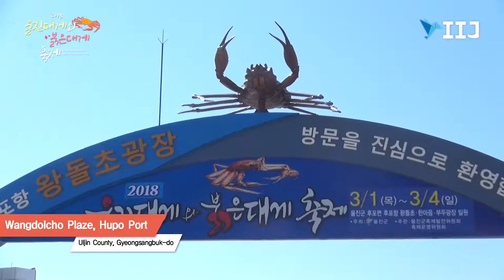2018 Uljin Snow Crab and Red Snow Crab Festival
[International I Journal = Uljin Yeoungbong, Reporter Lee Soonho] The '2018 Uljin Snow Crab and Red Snow Crab Festival", a representative food festival in Uljin County, Gyeongsangbuk-do which is the "Ecology & Cultural Tourism City" was held for 4 days in Hupo Port, attracting a total of 380,000 visitors.

Springtime picnickers from every corner of the country and the residents enjoyed this 4 day long representative festival of Uljin in Hupo Port with each other due to the fragrance of new spring and tasteful excitement granted by Uljin snow crabs and red snow crabs.

This festival began at 8:30am on August 1 with the opening of 'Uljin Snow Crab Big Catch Haewon Gut Dance Party', praying for snow crab bit catch and peace for the village at the Uljin Snow Crab Park in Geoil-ri, Pyeonghae-eup, the 'Originating Village of Uljin Snow Crab'.

The Wolsongkeunjul & Ulleung.Dokdosutosa Street Parade which began at around 2pm on the next day at the entrance of Hupo Marina Port was the best part of Daedong Play where about 600 people attended from Pyeonghae-eup Wolsong-ri residents which are the legendary towns of Wolseongkeunjul, Hupo-myeon residents, Hupo High School students, officials, and KEPCO Uljin Nuclear Power Division.

Also, it is said that the 'Wolsong Big Rope Pulling Demonstration' held at the Wangdolcho Place, the main stage, showed the essence of Daedong Play as all the tourists and parade participants joined it.

At the subsequent 'Snow Crab Dance Flash Mob', a festival opening performance program, about 400 people from all levels of Uljin Society from youths to longevity gymnastics and jouveniles gathered to give full play to the discrimination of the festival while uplifting the fever of the festival with their vigorous dance routine and rhythm.

It is said that the Snow Crab Flash Mob has become a killer content of the festival while the festival development committee has greatly expanded the width of its participation for 3 years since it was created in 2016,

Especially, the 'Children and Juvenile Snow Crab Dance Contest' which applied the Snow Crab Flash Mob and which was tried for the first time in this year as a killer content of the festival excited people who visited the festival with more participation and enthusiasm than expected.

The 'Jinju Sotdaejaengi Dance Play' held at the Wangdolcho Plaza in the afternoon on the 3rd of the festival showed the essence of traditional performances such as Single Tightrope Walking and Double Tightrope Walking to sweep tourists and residents in the festival.

In addition, the first two-day night performance for the first time in this year made an opportunity to expand the festival's outline, and the fireworks on the ship held at Silk Sea Hupo Port at 8pm on the 3rd day gave unforgettable memories to the tourists visiting the festival.

The 'Daedong Play Hanmadang' which was held in the afternoon on the 4th day of the festival at the Wangdolcho Plaze, the main stage of the festival, is said to have conveyed the great unity and integrity through a festival as all the booths participating in the festival food program operation gathered such foods reflecting the characteristics of the festival as Uljin Snow Crab and Red Snow Crab dishes, Uljin Show Crab Bread and Snow Crab Crocket, fresh sashimi being produced at Hupo Port like flounder, yellow tale, and flat fish, local specialties displayed by farmers like Uljin Local Food, and special foods of the Hupo Regional Fisheries Processing Association at one place while sharing them with tourists to be the great finale of the festival.

Meanwhile, an official from Uljin County said, "It is temporarily estimated that 380,000 people visited this festival, and it is estimated that the derivative effects such as economic inducement is 19 billion won."

Nam Hyo-seon, the chairman of the Uljin County Festival Development Committee said, "This festival was attended by all social organizations such as Hupo-myeon Development Committee, Youth Association, Women's Association, and Hupo Fisheries Cooperatives by hardening the foundation of a festival truly 'Led and Attended by Civilians' in order to strengthen the regional integration through the festival." She added, "In particular, we prepared plenty of 2nd processed specialty programs based on 'Uljin Snow Crab and Red Snow Crab', the festival concept" and the agricultural and marine specialties of Uljin to strength the characteristics of a food festival and focused on doubling the regional culture's discrimation and support competitiveness by recoveing the traditional culture of Uljin and transforming it into the Daedong Play program."